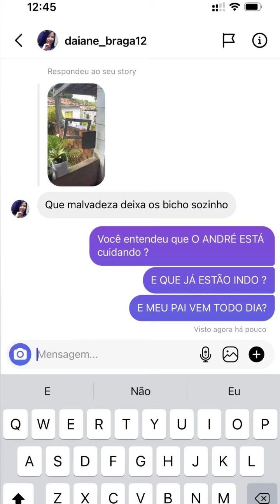TEU PAI É AFIM DE MIM, PERCEBI AGORA 😱🤣🤣 | CARLINHOS MAIA🌻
Cassia tá vendendo caneca por 200 reais 😱
Quando a pessoa nasce feia a pessoa tem que ser esforçada🤣🤣

Obrigado por está aqui, amo você!

Carlinhos Maia é um grande humorista que anima o Brasil com seus stories diários.
Ganha muitos presentes de amigos e fãs,  iphone de ouro, carro de luxo e coisas que milionários ganham.
Carlinhos Maia ajuda pessoas, dá presentes a muitas pessoas também.
Por isso Carlinhos Maia faz sucesso com o povo, pela sua origem humilde e hoje rico com seu instagram, mas não esquece suas origens.

Faz stories no seu apartamento, mas o melhor é a vila do Carlinhos Maia.
Nos acompanhe e se divirta no youtube do Carlinhos Maia.
Fanpage!